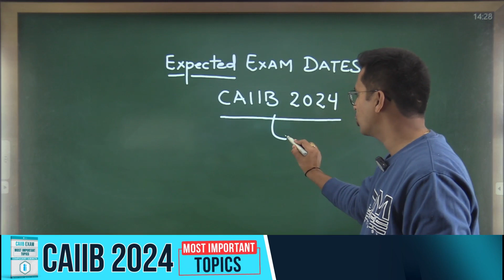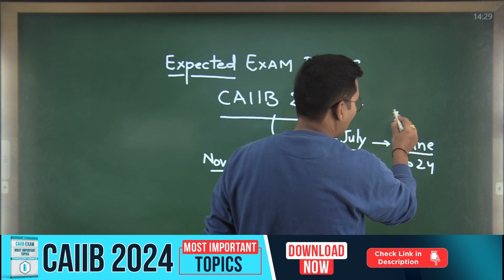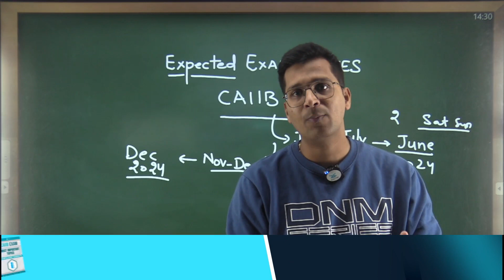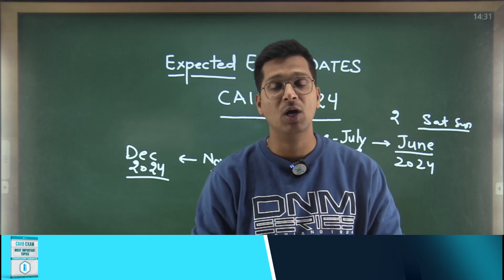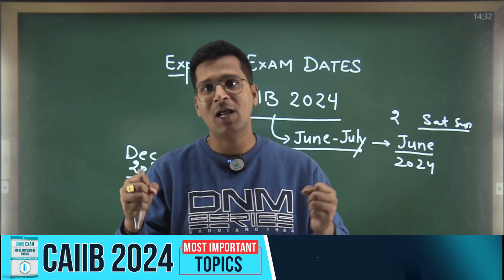CAIIB 2024 Exam Dates | CAIIB Registration Dates 2024 | When will CAIIB Exam Happen in 2024 | EduTap